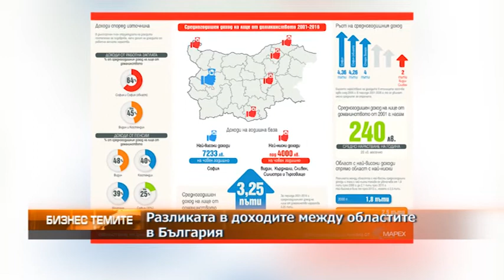Явор Алексиев за разликата в доходите между областите в България